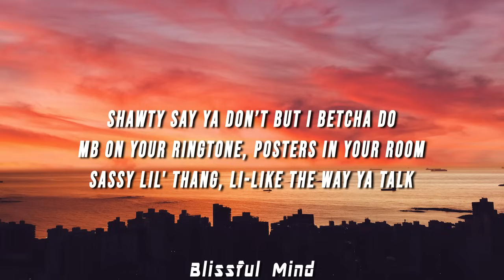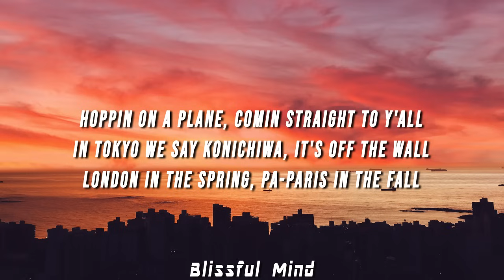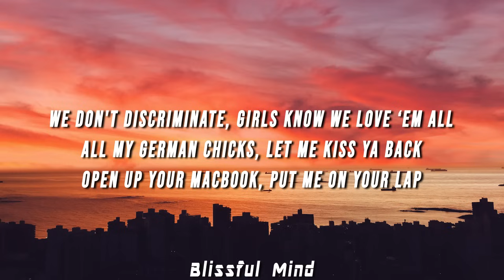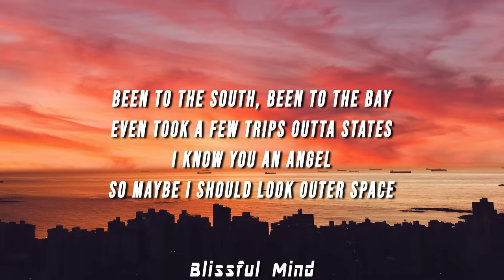Mindless Behavior - Mrs. Right (Lyrics) ft. Diggy Simmons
(LYRICS)

[Intro:]
Where is Mrs. Right?
I gotta find her

[Diggy]
Streamline and Conjunction

[Chorus]
Where is Mrs. Right? I gotta see her
Travel all across the world just to meet her
Get me on a flight, I gotta see her
Travel to L.A., maybe to the Bay
From the Chi-Town, yo she might be out the states
Book a flight to London, book a flight to France
Can we go to Switzerland, can we hit Japan?

[Verse 1]
Shawty say ya don’t but I betcha do
MB on your ringtone, posters in your room
Sassy lil' thang, li-like the way ya talk
Heard ya got the goods gon head show 'em off
Take a picture quick, send it to my phone
Dimple in your cheek, white gucci stunnas on
Don’t know where you’ve been hidin from me so long
Prodigy, Roc, Ray Ray, and Princeton we on
So baby come on

[Interlude: Diggy]
Light skinned-ed, or da-dark skinned-ed
Long hair, don’t care, long as your heart's in it
Looking for my Mrs
Enough to drive me insane
Matter fact, ayo Prodigy sang

[Verse 2]
Hoppin on a plane, comin straight to y'all
In Tokyo we say Konichiwa, it's off the wall
London in the spring, Pa-Paris in the fall
We don't discriminate, girls know we love ‘em all
All my German chicks, let me kiss ya back
Open up your MacBook, put me on your lap
Stay sendin me smiley faces on the chat
Met some good girls, yeah they all over the map
But where she at, where she at

[Bridge]
Flying (so high, so high)
Destination everywhere
Gotta find a way to get to where

[Verse 3: Diggy]
Where's my Mrs. Right now
I need her right now
I got some things I want to say
So I’m gonna write it down
Wipe me down, wipe me down
If I like you, you wifey now
I predict one day we’ll be together
I’m a psychic (aowww)
Been to the south, been to the Bay
Even took a few trips outta States
I know you an angel
So maybe I should look outer space
D-I-Double G-Y's lookin for the right the one
Prodigy, Double R, Princeton, Ray Ray
Let ‘em know where we comin from